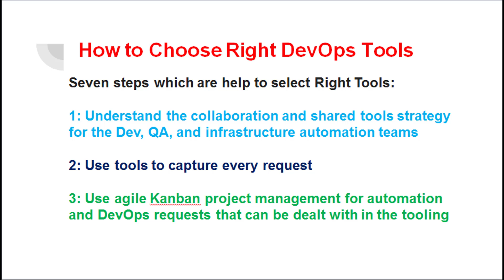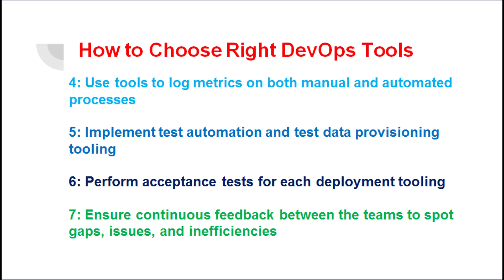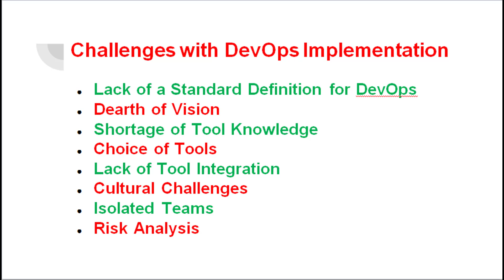DevOps: How to Choose Right DevOps Tools &Challenges with DevOps Implementation